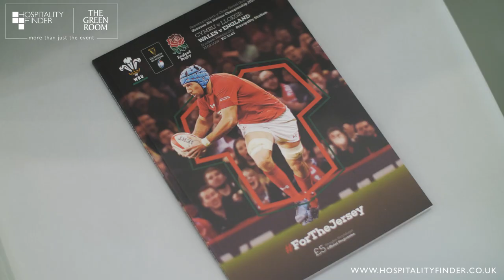Wales v England | The Green Room | Six Nations 2019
Hospitality Finder took The Green Room to the heart of Cardiff for the Wales v England 2019 Six Nations, hosted by rugby legends Mike Tindall, David Flatman, Tom Shanklin, Shane Williams and Austin Healey.

Watch the highlights from a thrilling Guinness Six Nations clash where these two rugby giants went head to head.

Discover how you can be part of The Green Room hospitality at a range of sporting events